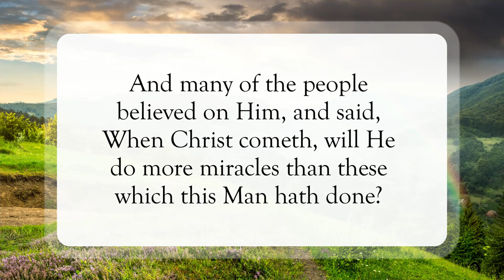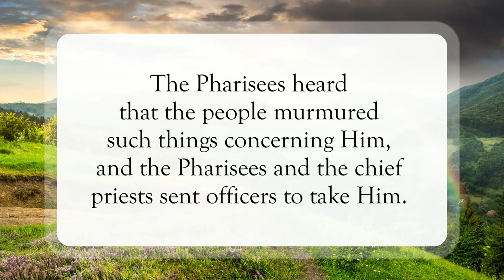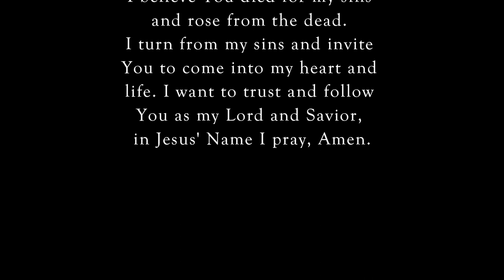I’m Going Back👑WordofGod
Scripture of the Day! I’m Going Back!